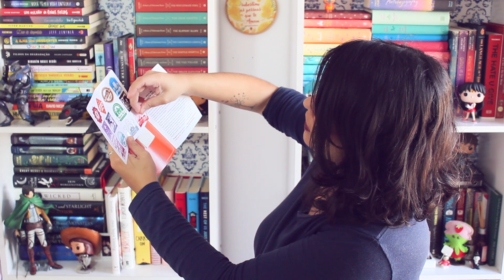UNBOXING: Turista Literário de maio (2018) Como os itens saíram da história?| All About That Book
Oioi! Hoje falei um pouco sobre os itens da malinha de maio do Turista Literário e como materializamos a história do livro.

A mala de outubro está (LINDA!) e disponível para compra no

LIVROS MENCIONADOS NO VIDEO (Gostou de alguma dica? Compre com os links e apoie o canal!)

Pequenos Incêndios por Toda Parte

Vinheta por: Leandro Franci (@leandrofranci no instagram)

Eu não tenho mais caixa postal, pessoal.

GLOSSÁRIO BOOKTUBE:

YA: Livros Young Adult ou Jovem adulto. São livros escritos para o público entre 16 e 20 anos, mas pode ser bem mais abrangente.